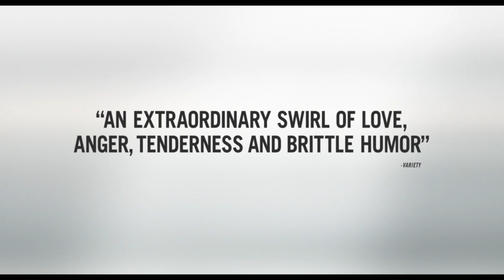MANCHESTER BY THE SEA I Traileri I Elokuvateattereissa 24.2.2017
Ohjaaja-käsikirjoittaja Kenneth Lonerganin MANCHESTER BY THE SEA -elokuvassa sulkeutuneen bostonilaisen talonmiehen elämä muuttuu, kun hän palaa kotikyläänsä teini-ikäisen veljenpoikansa huoltajaksi. Elokuva on syvästi liikuttava ja yllättävän hauska kertomus massachusettsilaisessa kalastajakylässä sukupolvien ajan eläneestä työväenluokkaisesta Chandlerien perheestä, yhteisöstä, perhesiteistä, uhrauksista ja toivosta.

Isoveljensä Joen (Kyle Chandler) kuoleman jälkeen Lee Chandler (Casey Affleck) järkyttyy kuullessaan että Joe on nimennyt hänet poikansa Patrickin (Lucas Hedges) huoltajaksi. Vastentahtoisesti Lee palaa Manchester-by-the-Seahin 15-vuotiaan Patrickin luokse. Samalla hän joutuu kohtaamaan menneisyytensä, joka erotti hänet vaimostaan Randista (Michelle Williams) ja kyläyhteisöstä, jossa hän oli kasvanut. Yhdessä Lee ja Patrick yrittävät totutella elämään ilman Joeta - perheen yhdistävää voimaa. Lonergan kutoo taitavasti yhteen menneisyyden ja nykyisyyden, luoden jännitteisen tarinan vailla sentimentaalisuutta.

Elokuva sai yhteensä 6 Oscar®-ehdokkuutta: paras elokuva, paras ohjaus (Kenneth Lonergan), paras miespääosa (Casey Affleck), paras naissivuosa (Michelle Williams), paras alkuperäiskäsikirjoitus (Kenneth Lonergan) ja paras miessivuosa (Lucas Hedges).

Casey Affleck voitti Golden Globe® -palkinnon parhaasta miespääosasta draamassa.